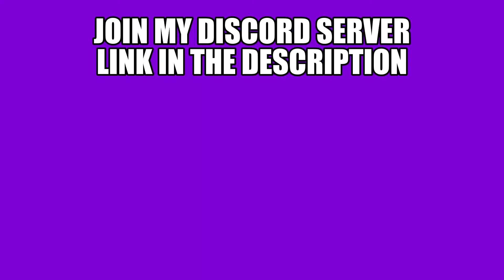Crainer want to break their friendship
(This is for Entertainment and funny purposes only)